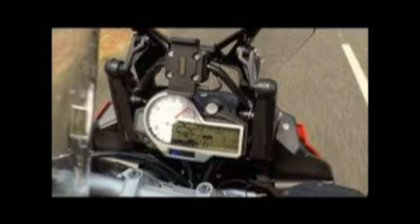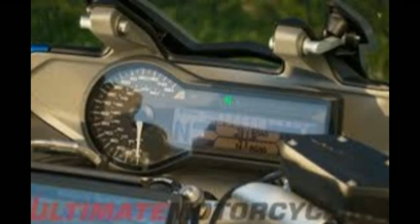BMW S1000XR is Sportier and Tourier Than Most Sports Tourers || HD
The BMW S1000R super-naked is an absolute monster, but now it's got a much more respectably dressed older brother in the S1000XR adventure sports machine. Sharing the same 999cc, 160-horsepower, extreme performance engine, the XR adds luggage, centrestands, a more comfortable touring rider position, and pretty much every practicality you can think of. Don't let the beak fool you, this is no adventure bike – it's a next-gen sports tourer that's both sportier and tourier than any sports tourer I can think of. We spent 10 days with the S1000XR for the latest in our motorcycle review videos, enjoy! For the average rider, a motorcycle has to do a lot of things. It’s got to make the daily commute a feature of your day. It’s got to take you long distances carrying enough underpants and intoxicants to get you through a few days in the company of the smelliest and loudest people you know.